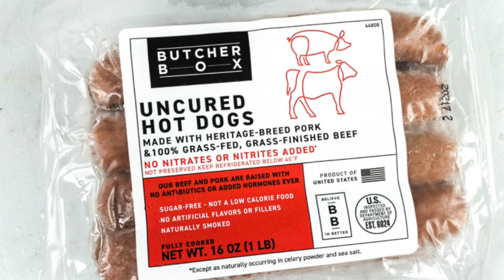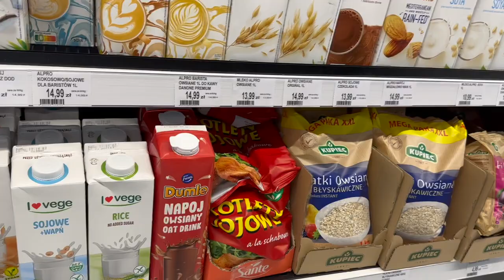Carnivore in Poland | Traveling to Poland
In today's video, I document my trip to Poland.

Sylvia